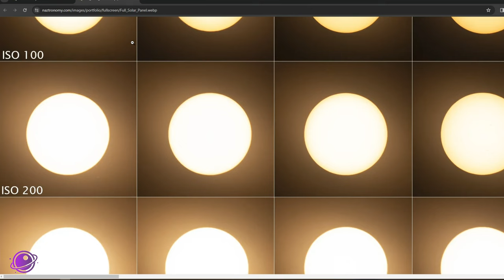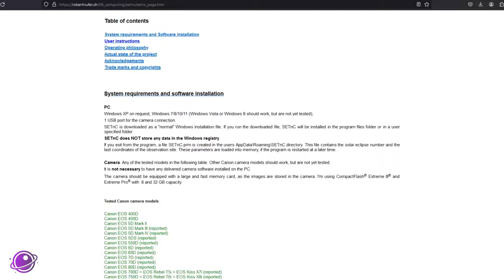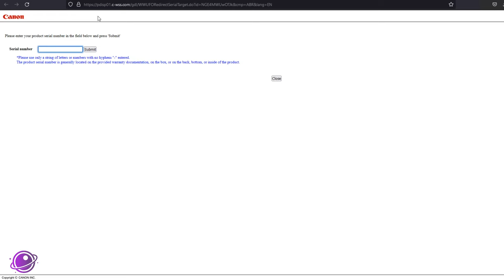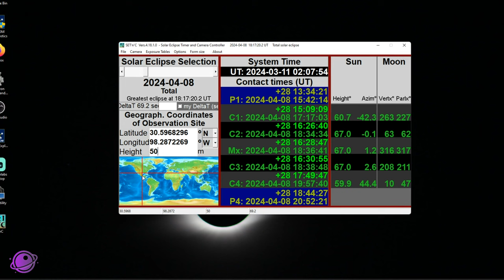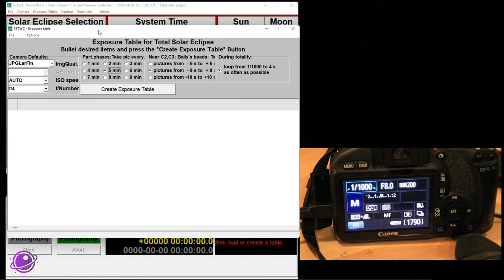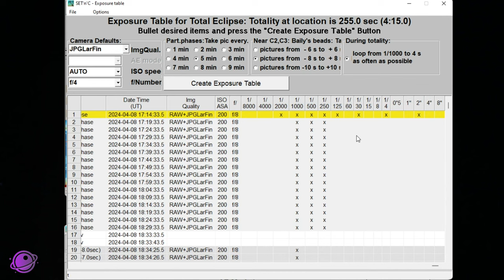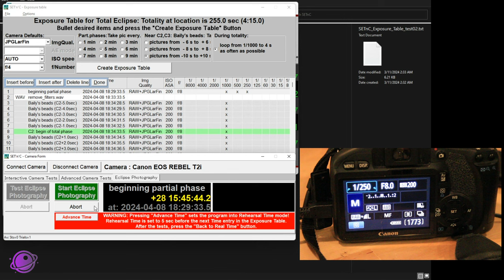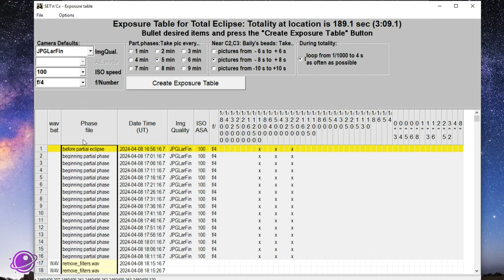Automate Your Solar Eclipse Photography with SET'n'C: Step-by-Step Tutorial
This is a complete step-by-step tutorial on how to use SET'n'C, short for Solar Eclipse Timer and Controller. Read more about it on Robert Nufer's

🔗 Links to the solar eclipse glasses:
Prepare yourself for upcoming solar eclipses with the reliable eclipse glasses available at American Paper Optics
10 Lunt Glasses
Rainbow Symphony

Chapters:
0:00 The Agenda
1:47 3 Resources to Figure Out Your ISO and Exposure Values
6:04 SETnC - The Website
8:00 Download, Install, and Test Canon EOS Utility
11:15 SETnC - Download and Install
12:38 SETnC - A look at the User Interface
19:08 SETnC - Connecting to our Camera and Testing it
21:00 SETnC - The Exposure Table
28:55 SETnC - Testing the Software and Camera
36:21 Final Thoughts